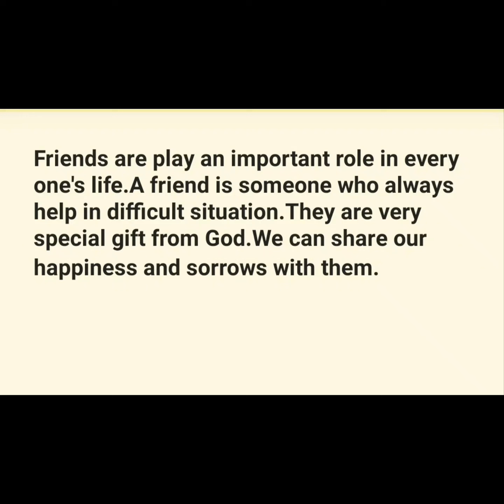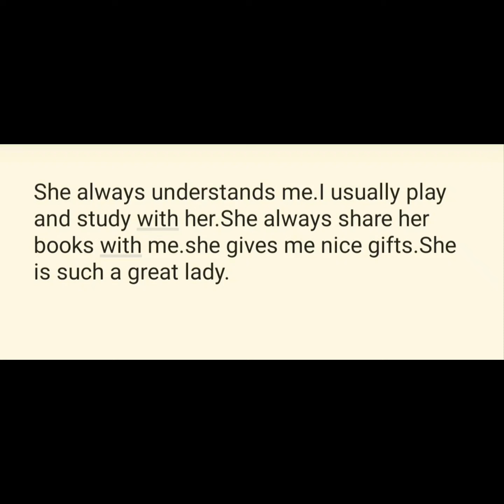Short essay my best friend ||Friendship essay||2022